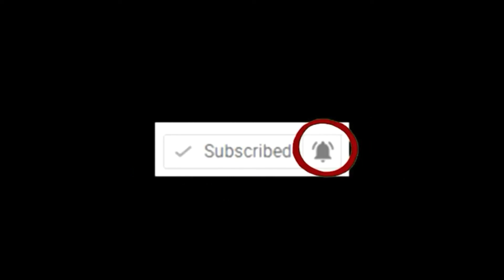CARA MENGOBATI SAKIT SAAT DATANG BULAN.